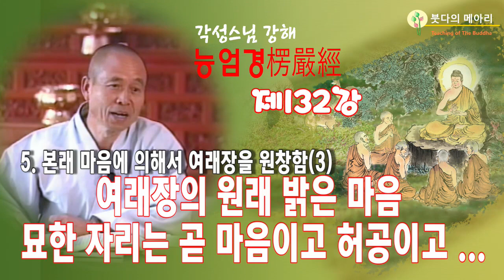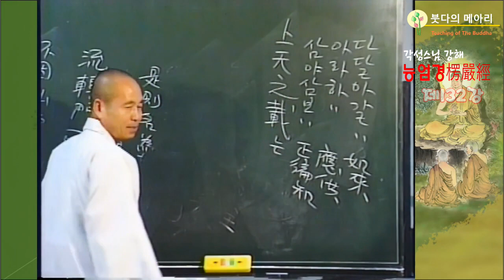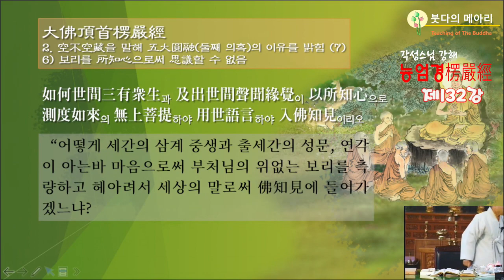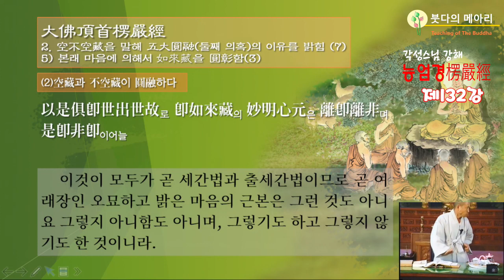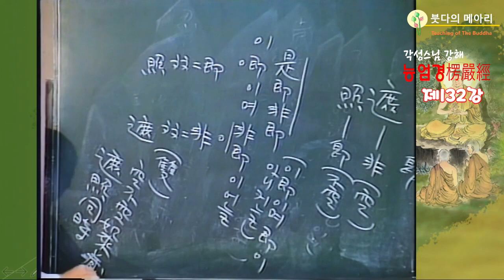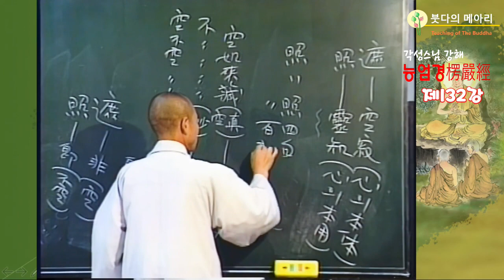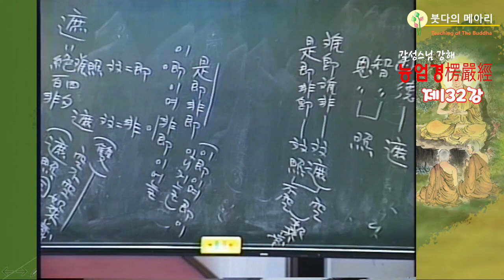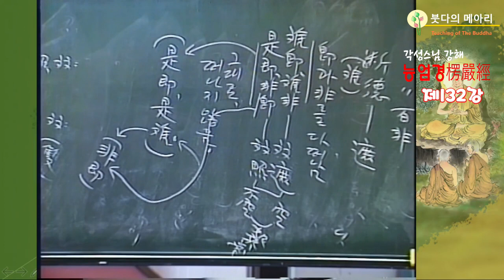각성스님 강해_능엄경 제132강 / 여래장의 원래 밝은 마음 묘한 자리는 곧 마음이고 허공이고...